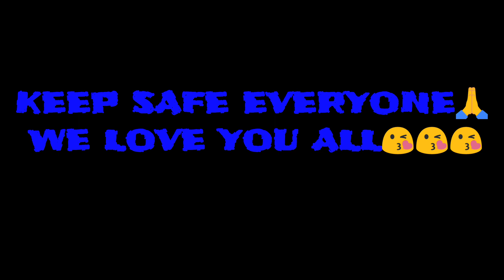GUILTY OR NOT GUILTY CHALLENGE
Hello everyone!

Sa dami ng problema ngayon ugaliin parin nating maging masaya at tumawa.  Nawa'y mapasaya namin ito sa challenge na 'to.

Subukan niyo po mag challenge na to.  Hope you enjoy watching!  THANK YOU! 😘😘😘

Stay safe everyone and GOD BLESS US ALL🙏